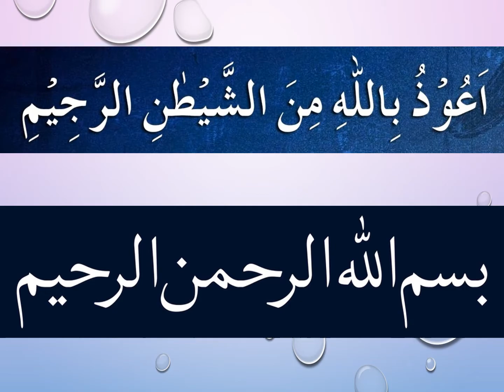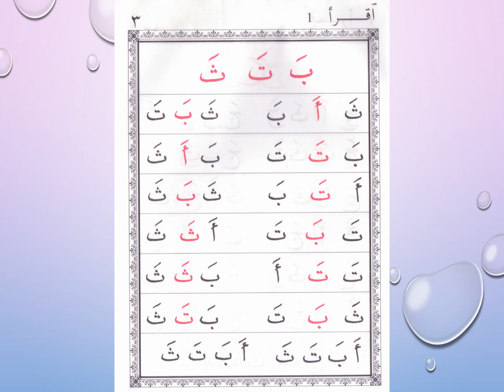IQRA' BOOK -1 Let’s Practice Page 3 Three Times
IQRA – THE QUICK METHOD OF LEARNING TO READ AL-QURAN
Book 1 Page 3
"New Page will be uploaded everyday at 4pm AEST"